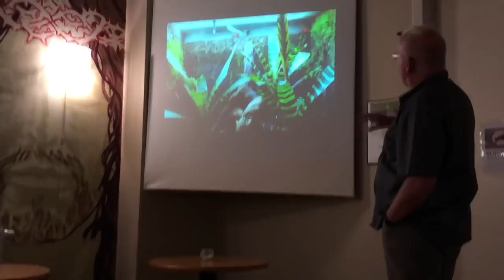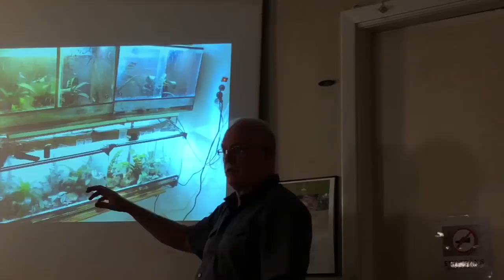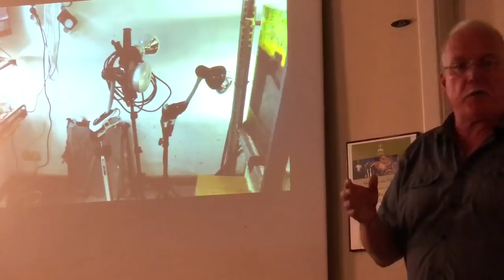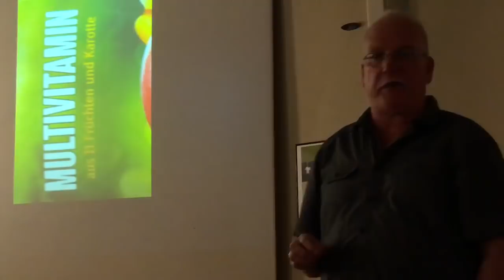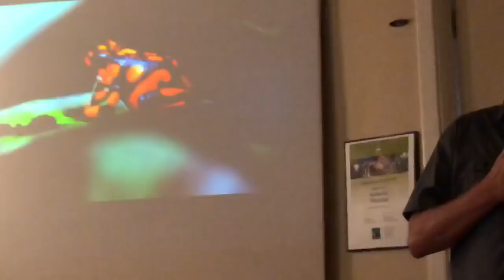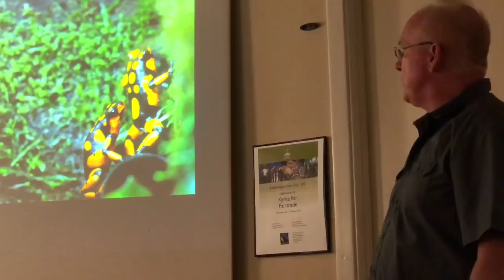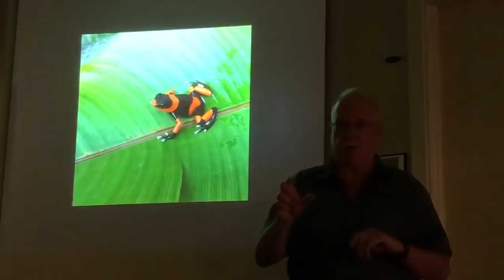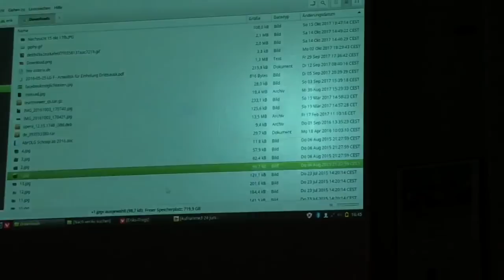SDS - The large Oophagas - Erik Schoop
This is from the Swedish Dendrobatidae Societys spring frogday.
Erik Schoops aka king of histronicas, lecture on the keeping and breeding of the large jewels of the genus Oophaga. Enjoy!

Denna film är från Svenska Dendrobatidsällskapets vårträff i Stockholm 21 april 2018.
Erik Schoop, också känd som histronicakungen, föreläser om terrariehållning och avel av de stora arterna av släktet Oophaga.
Mycket nöje och varmt välkommen att besöka Svenska Dendrobatidsällskapet på eller Facebook.